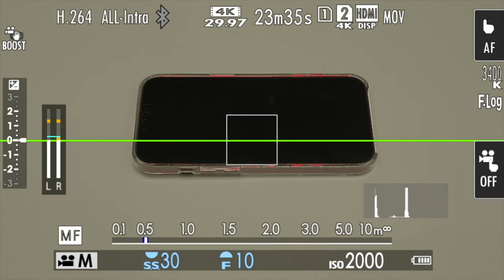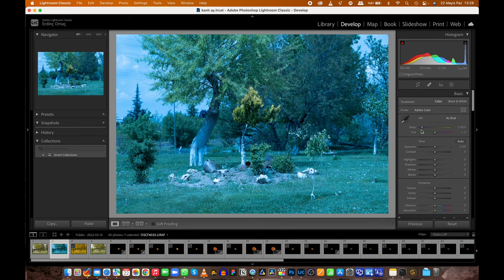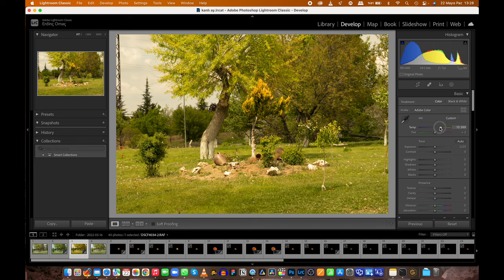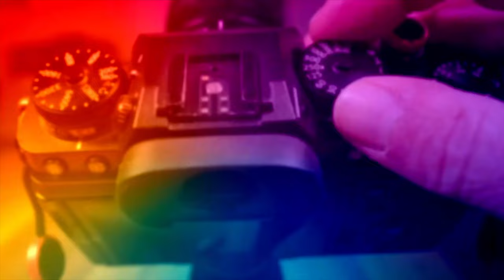BEYAZ DENGESİ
BEYAZ DENGESİNİN NE OLDUĞU , FOTOĞRAF VE VİDEO DAKİ ÖNEMİ VE NELERE DİKKAT EDİLMELİ